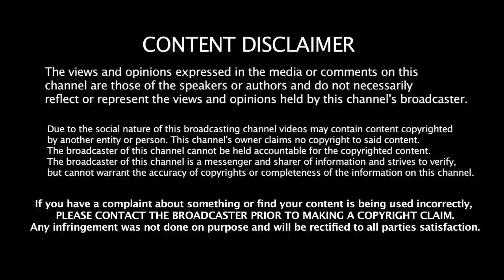கடைசி பந்தில் SIX விளாசி சதம் அடித்த Top 5 வீரர்கள் | Last Ball Six | Unknown Cricket Records